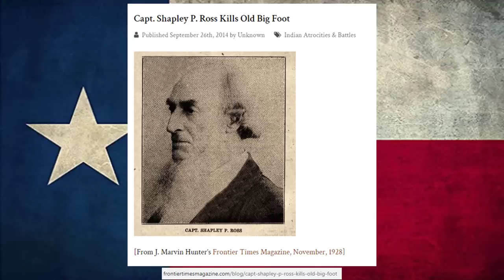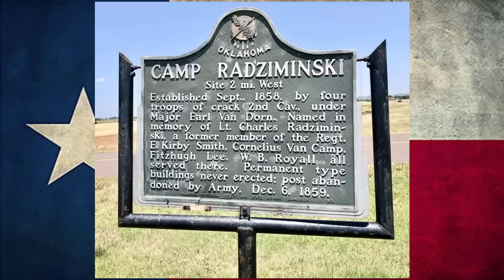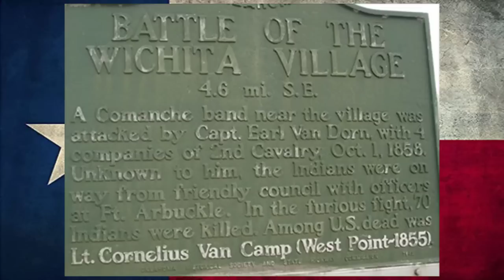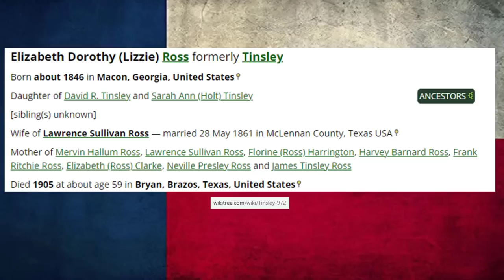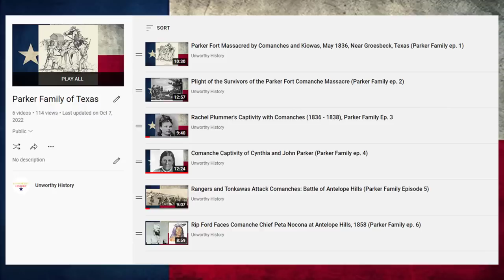Lawrence Sullivan Ross Attacks Comanches at the Wichita Mountains, 1858 (Parker Family ep. 7)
In this episode we read a story from "Indian Depredations in Texas," about the well-known Parker Fort Event that occurred in 1836, in Limestone County.